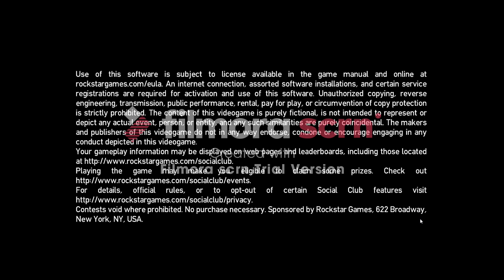So I Tried Talking Using My Gaming Headset's Mic. Horrible Idea!!! | My Voice Reveal!!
Extract Game Files Using Winrar. Select The 32-Bit Option If You Are Using Windows 7:

HEY GUYS DONT WORRY. WHEN NEXT TIME I TRY TALKING I WILL USE A BETTER QUALITY MIC. AND THE FUNNY PART ABOUT THIS VIDEO IS. I WAS SO SCARED  TO DO THIS INTRO AS YOU GUYS CAN HEAR MY VOICE I WAS SO FREAKIN SCARED TO TALK HAHAHA.